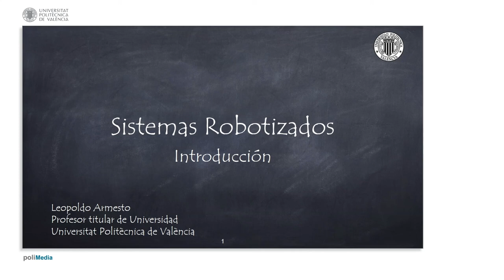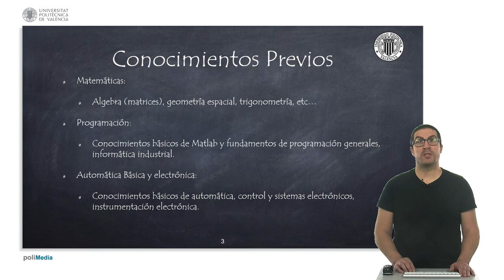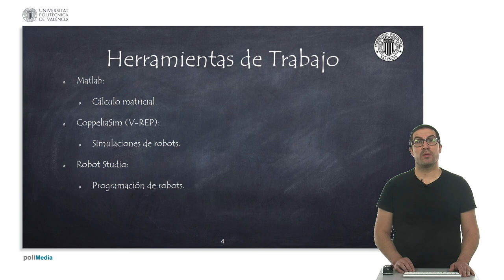Introducción al curso de Robótica | Sistemas Robotizados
Este es un vídeo introductorio de la asignatura Sistemas Robotizados. Si quieres contribuir al desarrollo de tutoriales como éste:

Este vídeo forma parte de un conjunto de video tutoriales sobre robótica usados en asignaturas de robótica de la Universitat Politècnica de València.